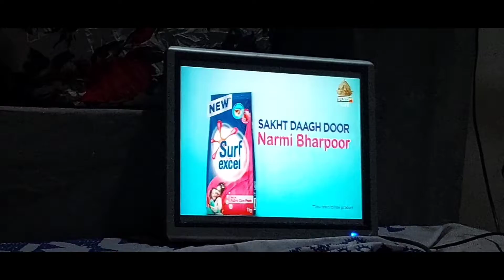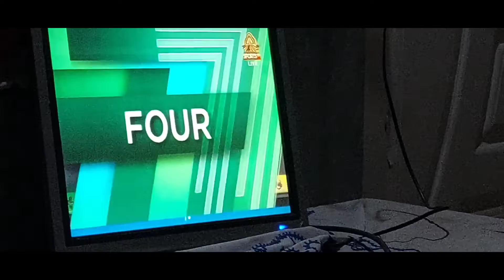final match psl multan vs lahor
tha final match between multan and lahor
so that our team is multan so that enjoy tha match my ludo star group
that enjoy tha happy time